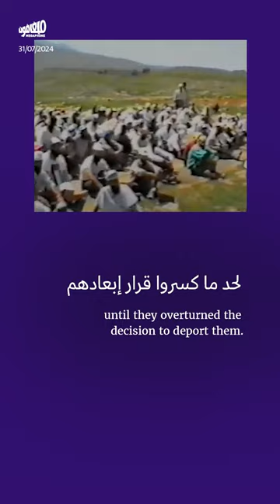رحلة اسماعيل هنيّة: من مخيّم الشاطئ إلى طوفان الأقصى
اسماعيل_هنية: من مُبعَد في مرج الزهور إلى رئيس حركة حماس.